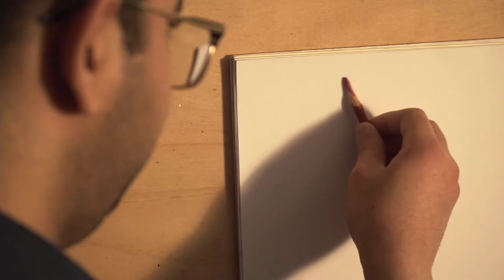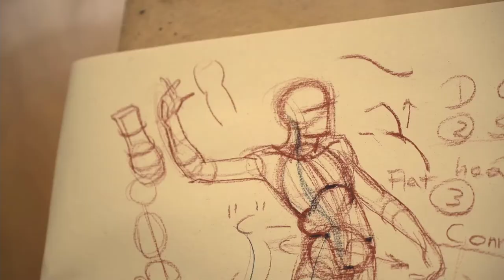Amirhossein Yaghoobi (documentary)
Thanks to my dear friend Emanuele Pala for making this beautiful short documanry of me in which I talk about my life, my family and my artistic journey. Hope you enjoy the video!